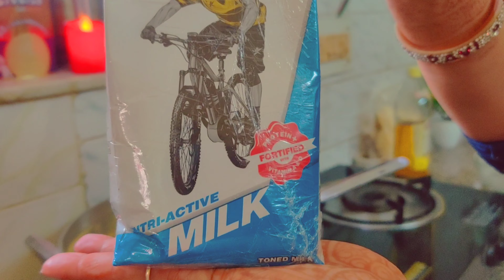Diwali Preparation Dhoom Dham Vlog by Shaili Chikara ❤️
shailichikara happydiwali diwali desigheeKE laddoo#besankeladdo#healtyfood